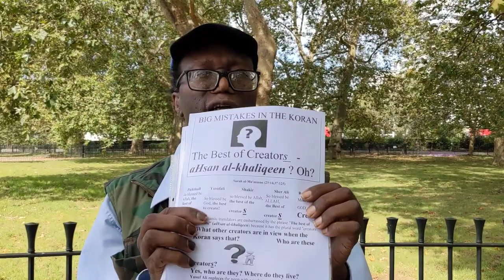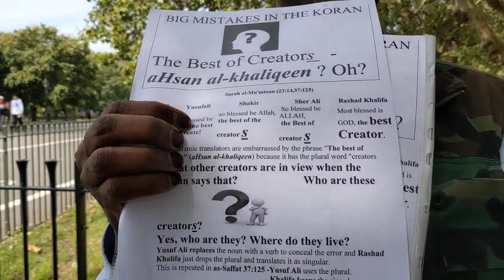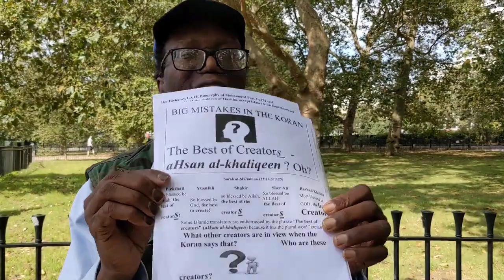Man of God Creator Speakers Corner Hyde Park London 3 9 2023